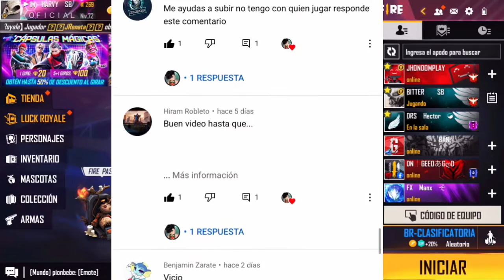SOLO PUEDO UTILIZAR ESTA ARMA M1873 EN FREE FIRE MODO CLASIFICATORIA | HarvyBrianMs